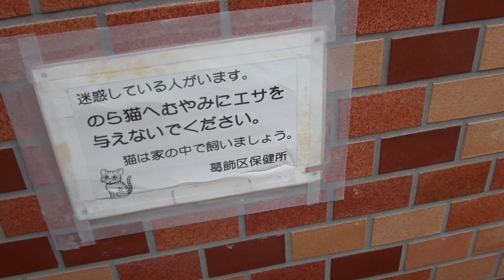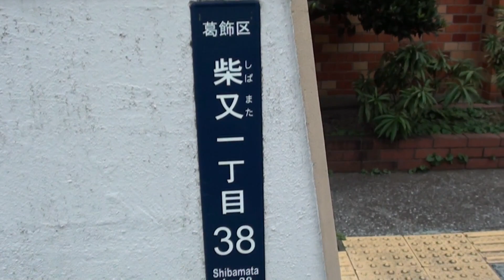キャベツ食べずに男はつらいよ弾き語る